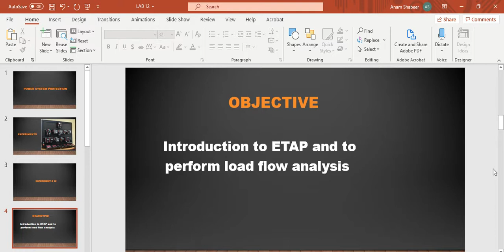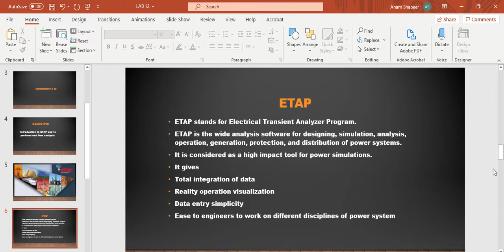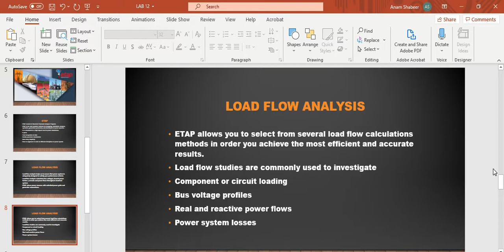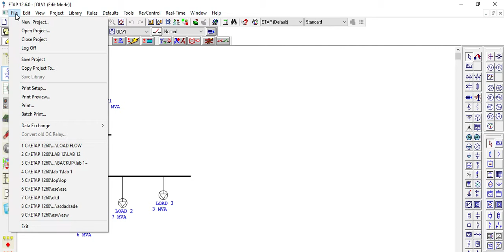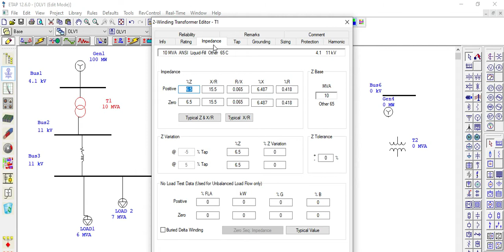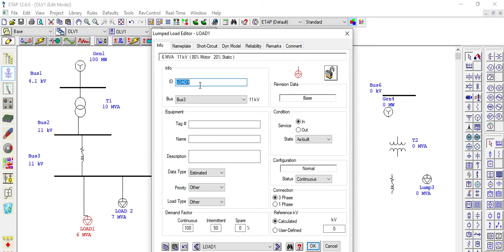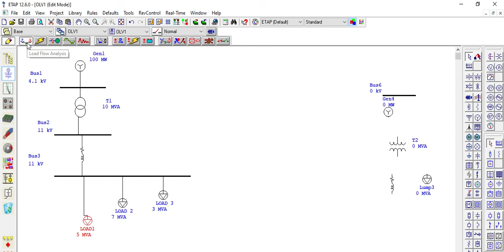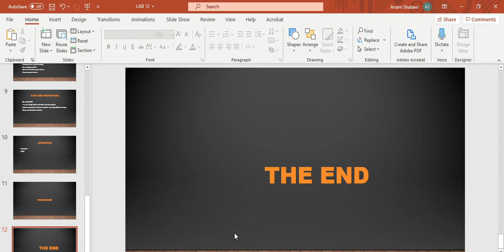LAB 12 Introduction to ETAP and Perform Load Flow Analysis.